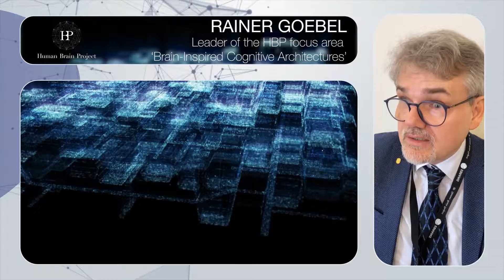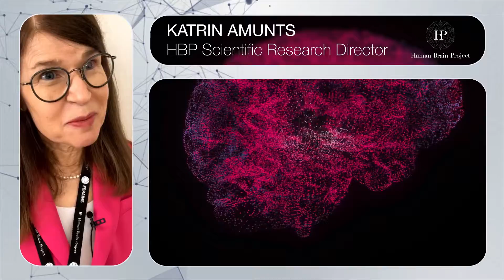The Human Brain Project – achievements and future of digital brain research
The Human Brain Project (HBP) has been one of the biggest research projects ever supported by the European Union, with more than €400 million of EU funding provided between 2013 and 2023.
HBP has been a pioneer in using big data and supercomputing to simulate complicated functions of the brain, while comparing them to the latest neuroscience theories.
HBP has also developed the EBRAINS Research Infrastructure.
This infrastructure makes high performance computing available to the brain research community, enabling virtual experiments thus allowing the acceleration of breakthroughs.

The Commission represents and upholds the interests of the EU as a whole, and is independent of national governments.

The European Commission prepares legislation for adoption by the Council (representing the member countries) and the Parliament (representing the citizens). It administers the budget and the policy programmes (agriculture, fisheries, research etc.) in cooperation with authorities in the member countries. The Commission's work is steered by a College of Commissioners, and led by its President. The Commissioners work on specific policy priorities that are set out by the Commission President.